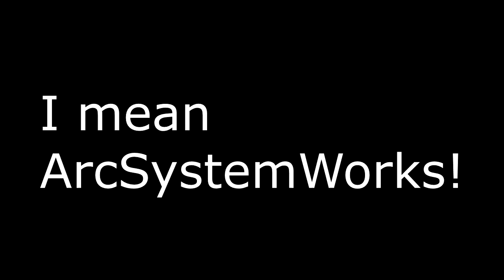Dragonball Fighterz Beta - Random/Cool Moments!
So I played the Fighterz beta on the Xbone and let me say yes it had its problems *cough* wanting to play online *cough* but on the last session it finally worked...OH MY LAWD IS IT AMAZING! I didn't record much but I got some random stuff...so Enjoy! :D